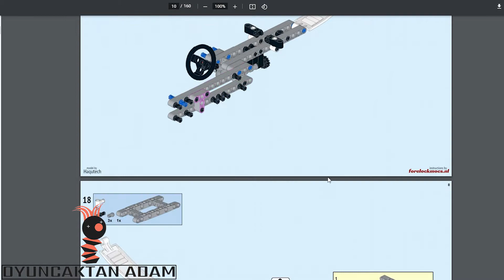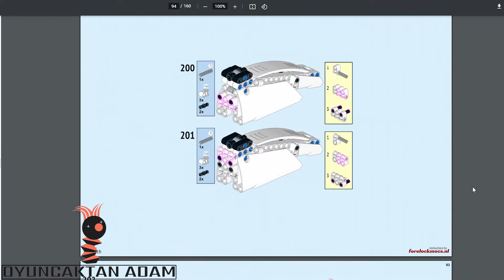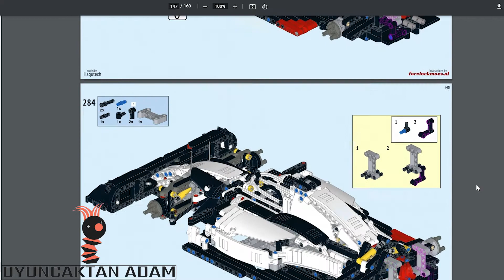LEGO Porscheden F1 Arabası Yaptım!!!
LEGO Technıc 42096 Alternate Build F1 Moc - SpeedBuild

Bu Videoda ; LegoTechnıc , No 42096 , Alternate Build , Formula 1 Car , Lego Yaptım

Tags ;

Önerdiğim Videolar ;

Selam! Kanalıma hoş geldiniz, Ben Oyuncak Adam.
Lego'nun büyük bir hayranıyım ve bu nedenle büyük zevk alarak yaptığım Legoları sizinle paylaşıyorum. Teşekkürler!